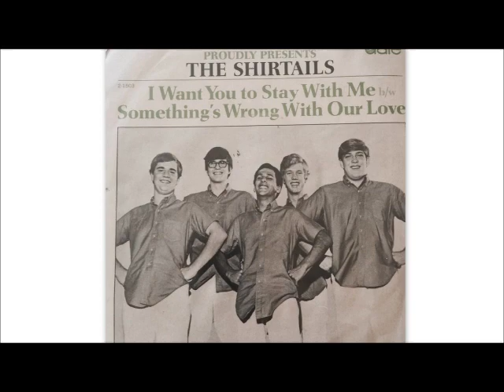the shirtails something's wrong with our love